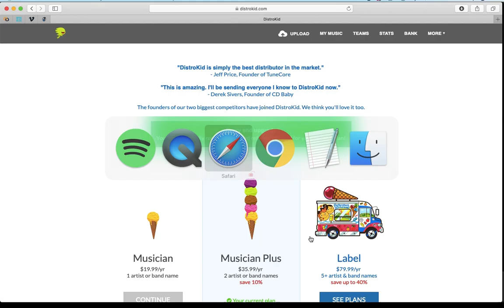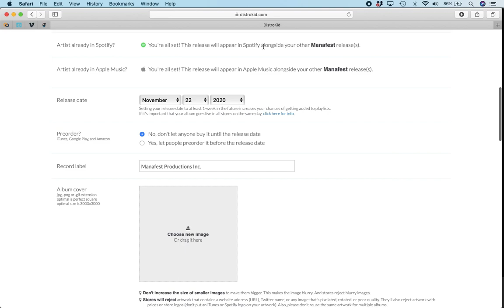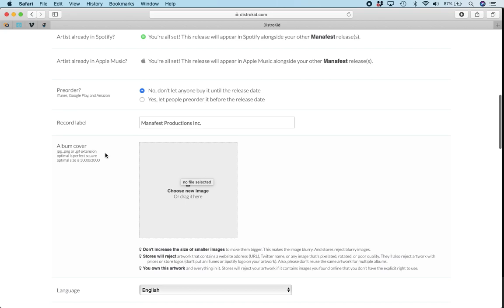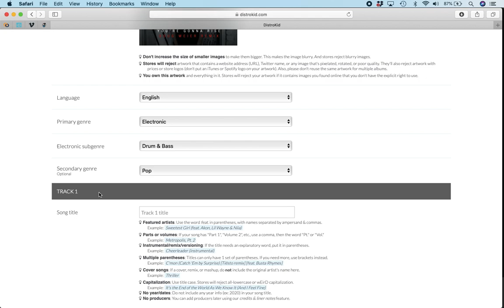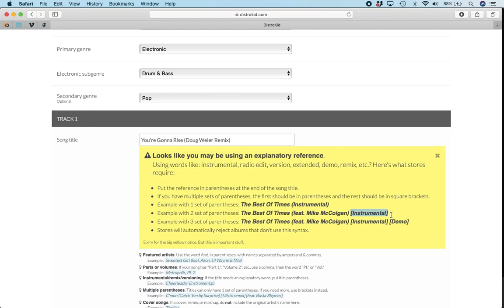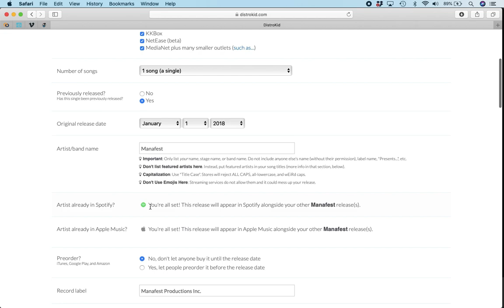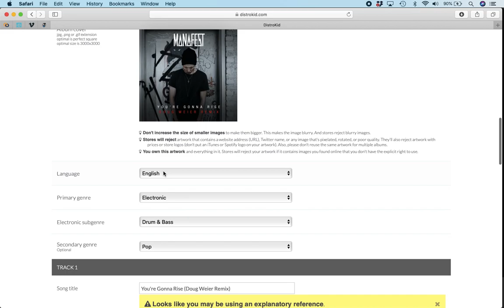How To Upload Your Music to iTunes and Spotify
Get a FREE Hardcover copy of From Red To Black

Free Book: Fighter 5 Keys To Conquering Fear & Reaching Your Dreams